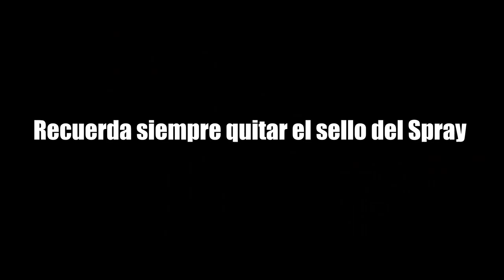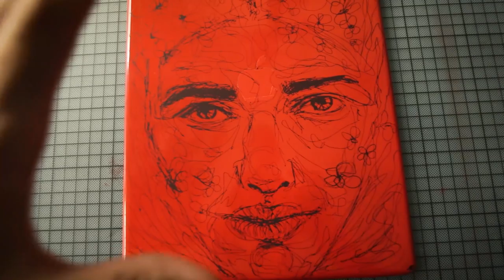HICE MI PRIMER IPAD PRO PERSONALIZADO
NO CREERÁS CÓMO QUEDÓ ESTE IPAD PERSONALIZADO.
¡Oh si! ¡Después de ver tantos videos de personalizaciones, decidí personalizar mi iPad Pro con pintura acrilica.

¡Este video fue muy divertido de hacer y realmente me gusta cómo resultó este iPad personalizado! Espero que les guste este vídeo satisfactorio y nos vemos en el próximo vídeo.